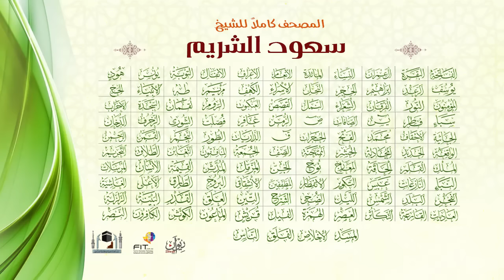القرآن الكريم كاملا بصوت الشيخ | سعود الشريم | The Holy Qura'n | Shiekh Saud Al-Shuraim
ختمة مباركة كاملة للقرآن الكريم، بصوت الشيخ سعود الشريم
Full Khatma for the Holy Quran, Sheikh Saud Al Shuraim